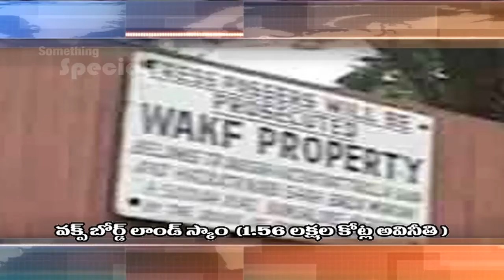దేశాన్ని కుదిపేసిన 10 భారీ స్కామ్స్ | Something Special